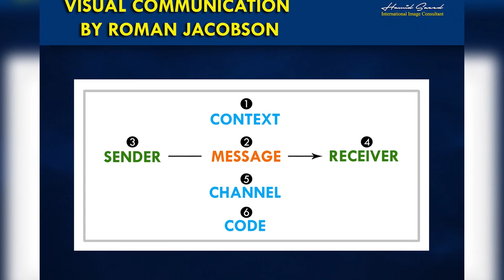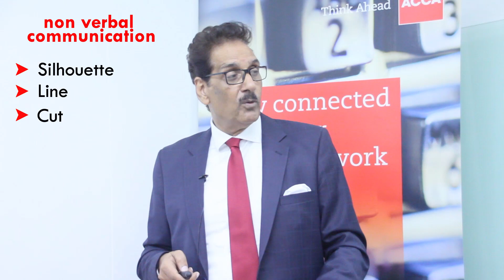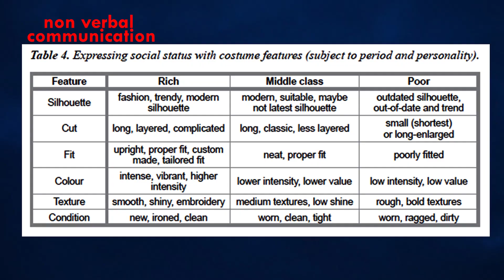HOW TO LOOK RICH WITHOUT SPENDING A LOT OF MONEY ON CLOTHES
Your clothes tell a lot about you. You look rich, average or poor by the way you dress. Watch this video where International Image Consultant, Hamid Saeed teaches you how to look rich without spending a lot of money on your clothes.

Mr Hamid Saeed is an International Image & Wardrobe Consultant based in New York having a design room at MM Alam Rd Lahore as well. He has over two decades of experience in helping professional men and women project the right image for their profession. Mr. Hamid Saeed has dressed hundreds of  top executives of Fortune 500 companies, celebrities and politicians in the USA. Mr Hamid Saeed is the only Image Consultant in Pakistan who is dressing celebrities, politicians, anchors & artists  , business executives and speakers and trainers such as Qasim Ali Shah, Kamran Lashri , Amanat Ali ( singer ) , Nouman  Javed ( singer ) , Akhtar Abbas , Dr. Arif Siddiqui, Mohsan Nawaz ( RJ) , Fasial Abbasi ( Anchor 92 ) and many others.

Mr Hamid Saeed is also a corporate trainer who has conducted trainings on ‘ Dress For Success’ for Pakistan Civil Service Academy, Punjab Judicial Academy, LUMS Executive Program , State Life Insurance , Jubilee Insurance , ICAP , ICMA and many colleagues and universities. Hamid Saeed can be reached at 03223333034 if you are interested in personal consultancy & wardrobe or if you would like to arrange a training session / seminar for your organization.